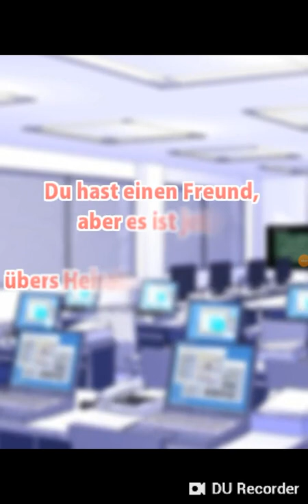DoppelterHeiratsantrag #10: TAKANASHI!!! WIR SIND NICHT KÄUFLICH! ?!?❤🔥😠😠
Instagram : _ kimiiihappy _ / _ kimeekuroda _

"Ich werde dich niemals aufgeben. Heirate mich."

Lass dich verführen und umkämpft werden!

Du weißt, es ist falsch, aber...
Wie weit wirst du mit deinem neuen Interessenten gehen?

Fremdgehen?
Gestohlene Liebe?
Ein wirkungsvolles Liebesspiel!!

■Starke Punkte

✓Lies' jeden Tag 5 Episoden kostenlos!
✓Im Gegensatz zu anderen Otome Spielen, hat dieses keine Missionen!
✓Du kannst die ganze Geschichte lesen, ohne In-App Käufe!
✓Eine aufregende Dating-Sim, mit der du dich in die heißesten Jungs
verlieben kannst, die du je gesehen hast!

■Eine Liebesgeschichte

Du arbeitest für ein Hochzeitsmagazin.

Du hast einen Freund,
aber es ist jetzt noch nicht die Zeit übers Heiraten nachzudenken.

Eines Tages wird dir völlig unerwartet ein Antrag gemacht...

■Hier sind die schönen Jungs, aus denen du wählen kannst!

♥Kazuki Igarashi
Ein Ehevertrag mit dem sadistischen CEO!?

♥Yuzuru Takanashi
Ein geheimes Abkommen mit dem "sexiest man alive"!?

♥Makoto Shinonome
Eine geheime Büroromanze mit deinem Freund/Chef!?

♥Kyoji Sakuraba
Dein aufdringlicher Jugendfreund, sowohl im Büro als auch zuhause!?

■Und viele andere Berühmtheiten sind hinter dir her.
Du bist ihnen ausgeliefert!

♥Seishiro Kurosaki
Kazukis talentierter Anwalt.

♥Yuki
Ein reifer und faszinierender Barkeeper.

♥Chihiro Tsukishima
Ein Mann wie ein Prinz.
Er ist zwar jung, aber nicht unerfahren.

♥Masataka Ashiya
Dein Exfreund, dem du rein zufällig über dem Weg läufst.
Ein talentierter Florist.

■Empfohlen für Menschen, die
✓Du japanische Dating-Spiele und Otome-Spiele magst.
✓Du Spiele, in denen es um schicksalhafte Begegnungen und verbotene Liebe geht, magst.
✓Du ein Dating Spiel willst, bei dem du schöne Illustrationen
von heißen Männern und noch heißeren Küssen bekommst.
✓Du nach drama Apps für Mädchen, romantischen Mangas oder Animes suchst.

■Unterstützte Sprache
Englisch, Französisch, Deutsch

■Wichtige Infos
✓kostenlose Installation
✓kostenloses Basisspiel

■Wichtige Hinweise
✓Wenn die App deinstalliert oder der Cache geleert wird,
gehen Spielstände ebenfalls verloren.
✓Kann nicht offline gespielt werden Bitte starten Sie die App
nur bei bestehender Internet-Verbindung.
✓Aktualisieren Sie die Software auf 4.1 oder höher bevor Sie sie spielen.